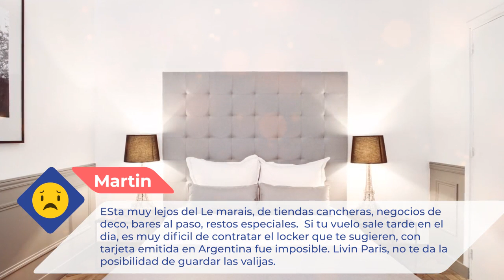Luxury 2 Bedroom Le Marais |Comentarios de clientes. Opiniones reales. París, Francia